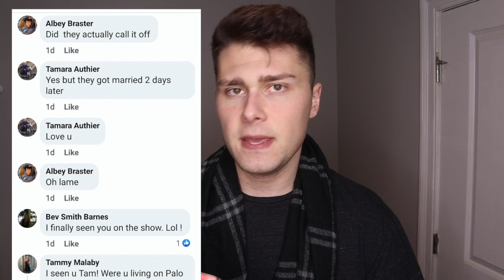Mike and Natalie Get Married Two Days After He Dumped Her!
Mike and Natalie 90 Day Fiance Spoiler Alert!

Well... we FINALLY know exactly what happened with Mike and Natalie on 90 Day Fiance.

Yes, Mike broke up with her... But two days later, they got married! And the neighbor confirmed it all :) Hey y’all!